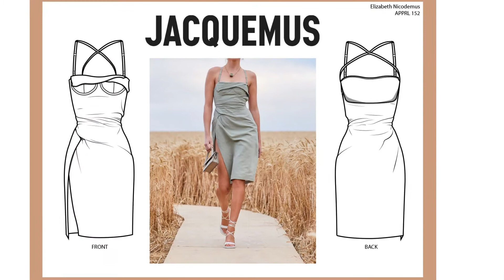Technical Drawings 2021 - First Year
Our first year students worked hard to create these intricate technical drawings for their APPRL 152 Computer Applications course. Using images of designer garments, students re-created these designs using detailed technical drawings. Join us in congratulating them on completing this complicated and impressive project.